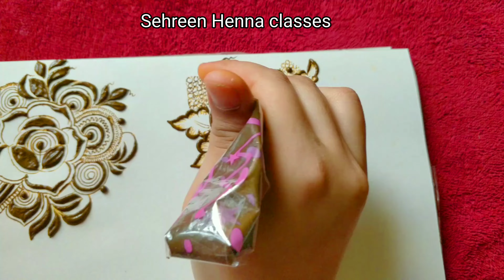Latest Henna bunches|| learn latest Henna bunches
stylish mehndi design
beautiful mehndi
mehndi for beginners
mehndi
tikki mehndi
heart mehndi
bridal mehndi
dulhan mehndi
mehndi decorate
jewellery mehndi
kids mehndi
pakistani mehndi
rajastani mehndi
1.how to make latest mehndi design
2.how to make simple mehandi design
3.how to make easy arabic mehndi
4.how to make front hand mehndi design
5.how to make back hand mehndi design
6.how to make easy floral mehndi design
arab style mehndi
sawanmehndidesignMehndi design
jhumka mehndi design
latest mandal mahndi design
back hand ki mehndi
back hand ke mehndi ka design
beautiful flower mehndi designs
beautiful bridal henna